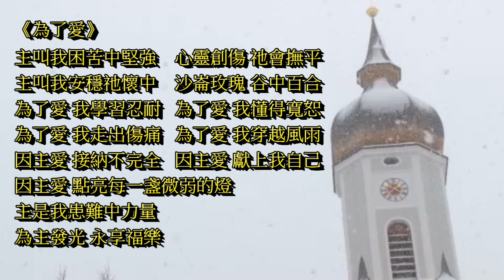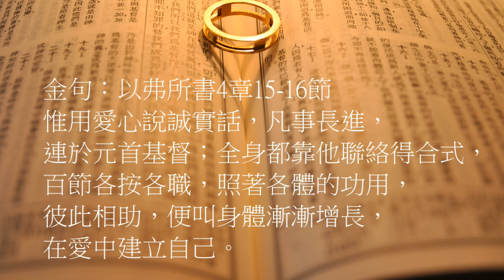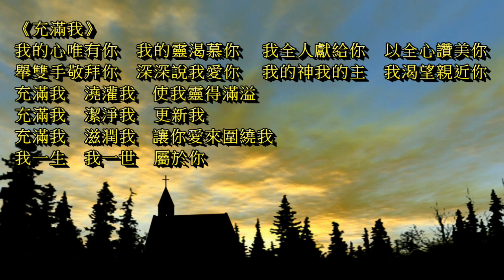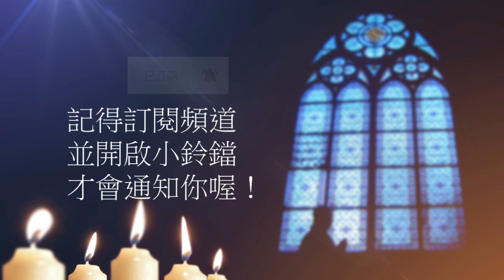曠野嗎哪-基督徒不是人人一樣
讀經：哥林多前書12章13-27節
金句：以弗所書4章15-16節

請我們一起禱告：

「主啊，你不要我們因為不留意自己氣質的弱點，一生受了虧損。你能改變我們的心思意念和行為模式，幫助我們在你的恩典和知識上長進。我為正處在靈性低潮的肢體仰望你。你是安慰喪氣之人的神，幫助他們不灰心，能夠在你的恩典中剛強起來。你是全能的神，我們單單仰望你。禱告祈求奉主耶穌基督的聖名。阿們。」